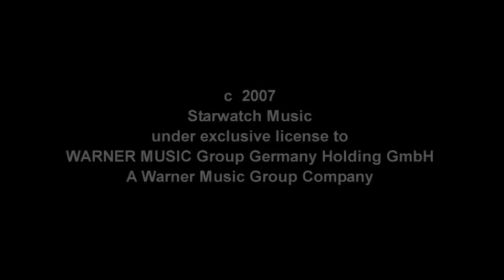Marquess - Vayamos compañeros (Official Video) HD